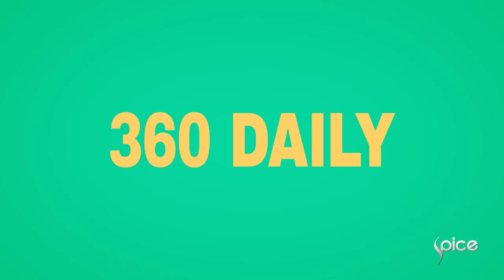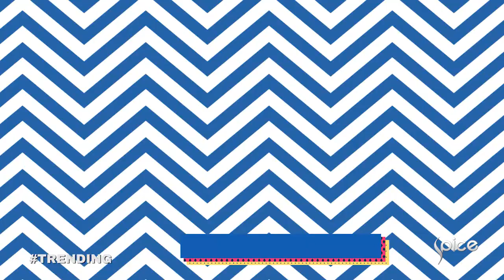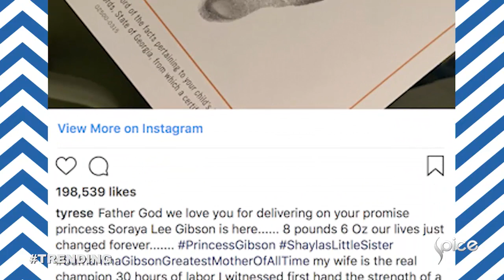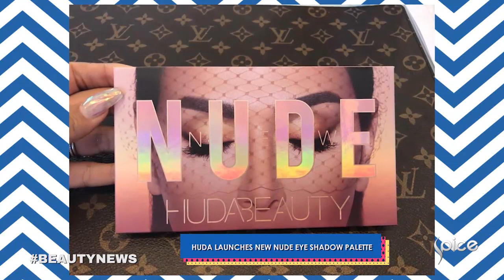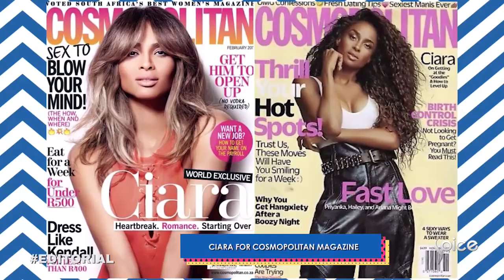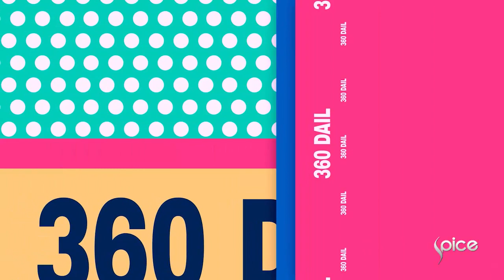Davido to Feature on Quavo's Album, Lil Wayne's Attempted Murder & More on 360 Daily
Davido makes shortlist on Quavo's Album, Birdman & Young Thug implicated in drive by shooting on Lil Wayne, Melania Trump visits Ghana, Porsha Williams announces engagement, Tyrese & Samantha Gibson welcome daughter and More News on this episode of 360 Daily.